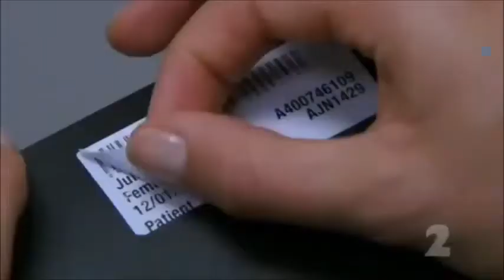Drew and Harper, Episode 3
Drew succeeds in winning over Kylie. The two bond when Kylie is drugged by rival Pania.

Video from August 4th, 6th and 7th 2015, Episodes 5805, 5807, 5808

Starring -
Ben Barrington as Drew McCaskill
Sam Bunkall as Boyd Rolleston
Angela Bloomfield as Rachel McKenna
Kerry Lee Dewing as Kylie Brown